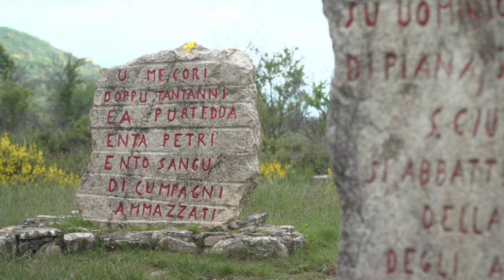ERA DI PASSAGGIO trailer (1) (documentario in crowdfunding)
Trailer di "Era di passaggio"
documentario su Peppino Impastato, i suoi compagni e Radio Aut
raccontati da Salvo Vitale

un progetto prodotto in crowdfunding sulla piattaforma Produzioni Dal Basso a questo indirizzo dove potete informarvi e partecipare
 “Era di passaggio”

da un’idea di Pietro Orsatti e Salvo Vitale

in collaborazione con Faro Di Maggio

colonna sonora dei Têtes de Bois

soggetto tratto dal libro “Era di passaggio” di Salvo Vitale

regia di Pietro Orsatti

fotografia di Antonio Scarcella

Formato HD